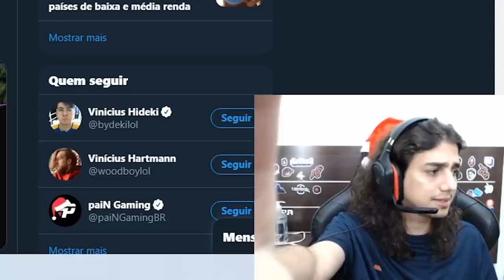FIDDLE TURBINADO 8 VÁLVULAS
LOJA DA TIA LU COM OS PRODUTOS Q O KENNZY USA NO CABELO E MUITO MAIS!